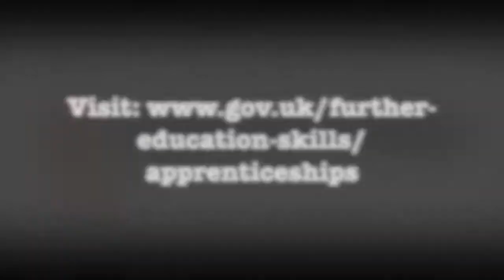Apprenticeships - Helping People Go Further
Young people in West Sussex are being encouraged to ‘get in and go far’ this year.

West Sussex County Council is highlighting the benefits of choosing an apprenticeship as a career path.

Jeremy Hunt, County Council Cabinet Member for Education and Skills, visited apprentices – past, present and future – at Chichester College to find out more.